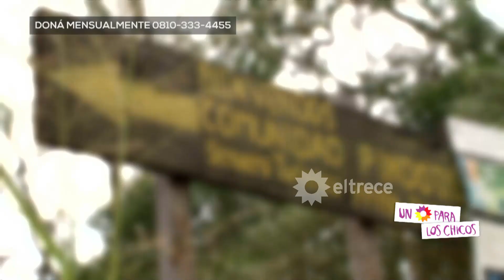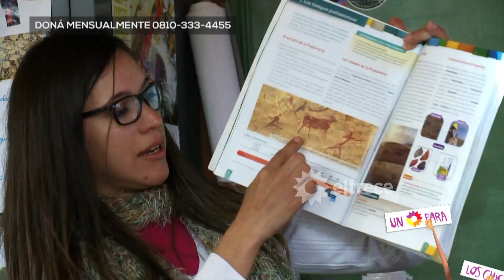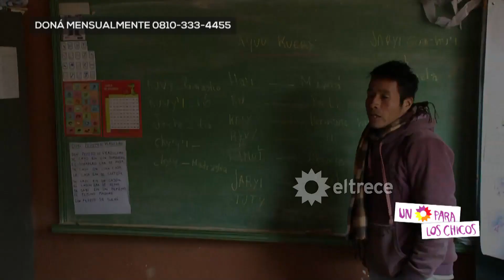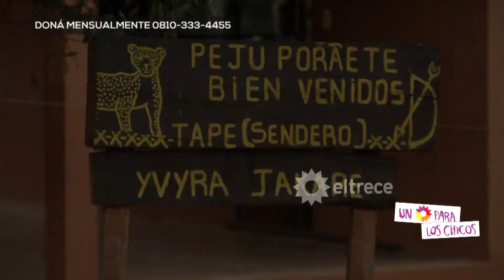El trabajo de Unicef para que chicos sin escuelas cerca igual puedan terminar el colegio secundario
Momento emitido el sábado 11 de agosto de 2018 en Un sol para los chicos 2018.
Gastón Soffritti presentó un informe sobre las secundarias mediadas por la tecnología que aprovechan 1400 chicos en todo el país y este año tendrá sus primeros 40 egresados en Misiones.
o llamá al 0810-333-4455. ¡Muchas gracias!